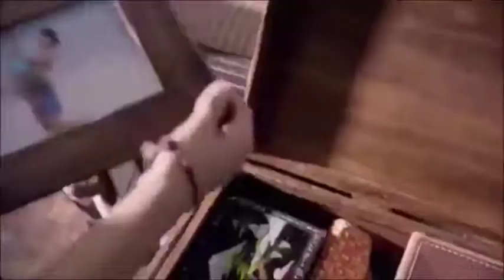Mack And Brady Videos By Emily Nicholls 21 02 20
I Downloaded The Videos And Added the song to the last one.